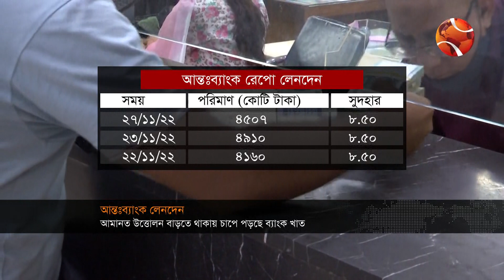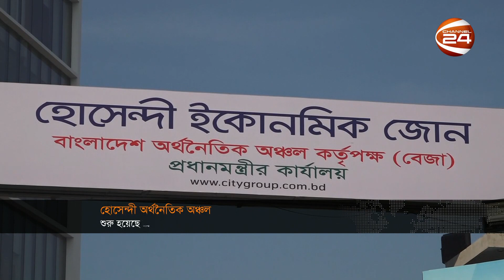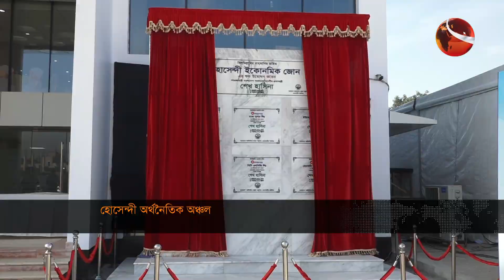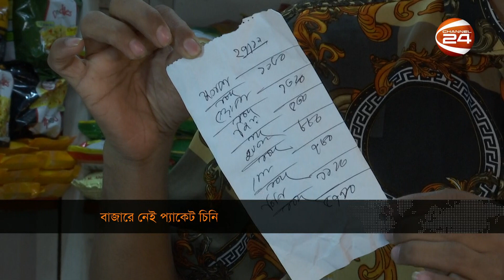ব্যবসা-বাণিজ্যের খবর | বিজনেস 24 | Business 24 | 29 November 2022 | Channel 24 Bulletin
»» Office Address:
Bangladesh.